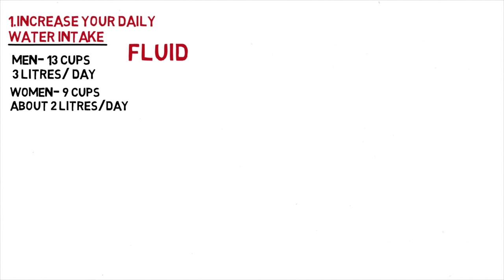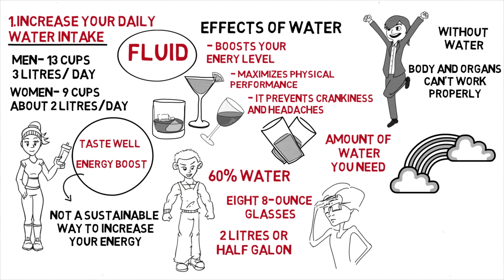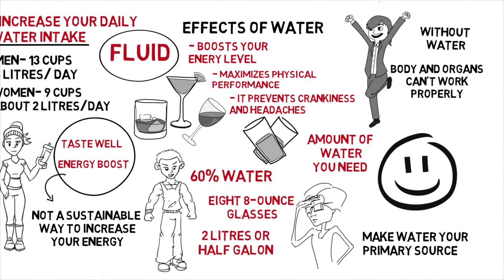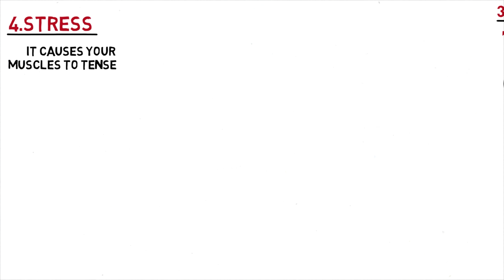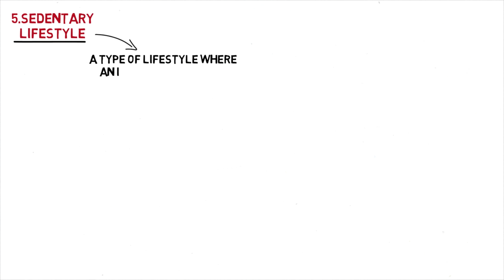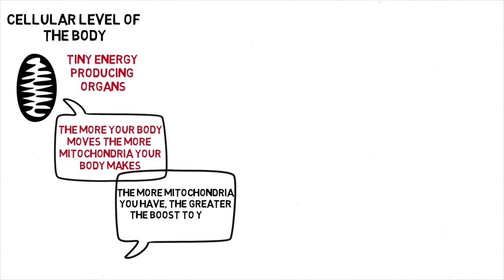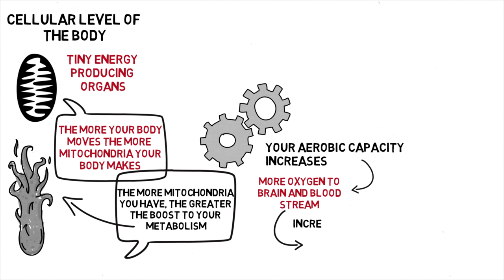Why Am I ALWAYS Tired | 5 Natural Energy Boosters To Feel Instantly Energized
Do YOU always feel tired? In this video you will find out what's causing your tiredness and how you can fix it with practical & NATURAL energy boosters!

Don’t worry, we all feel tired from time to time. Feeling tired on a regular basis is extremely common. In fact, about one-third of healthy teens, adults and older individuals reports feeling sleepy or fatigued. Fatigue is a common symptom of several conditions and serious diseases, but in most cases it is caused by simple lifestyle factors. Fortunately, you are in control of your lifestyle, therefore you can fix certain things in your life that the all your energy or you can break certain habits that do you more harm than good. So lets take a look at what you can do to get rid of your tiredness and how you can boost your energy levels.